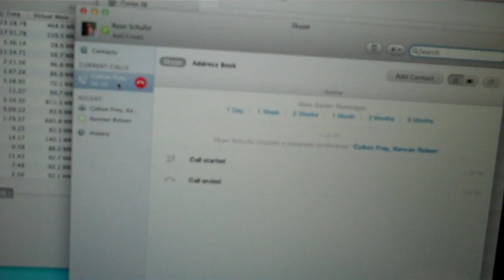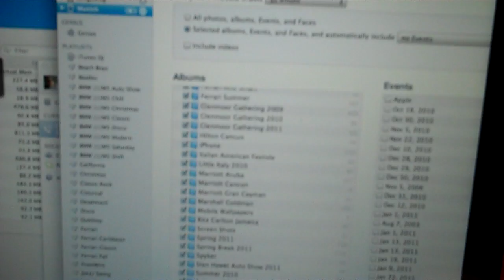Welcome Back to San Diego! 10/4/11 - Day 296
Thoughts on Apple's news?